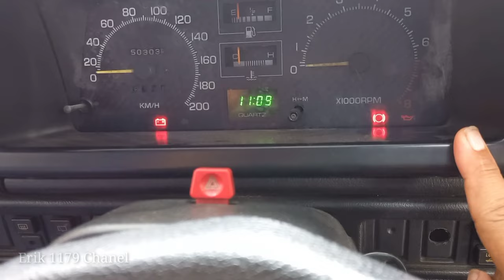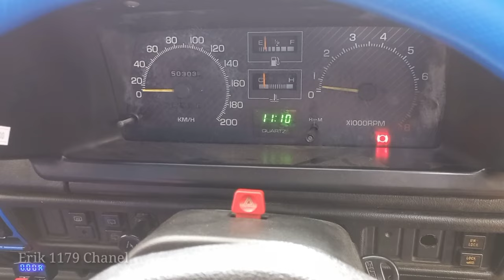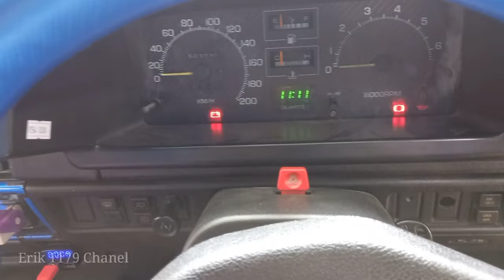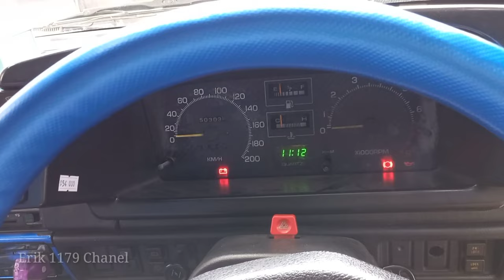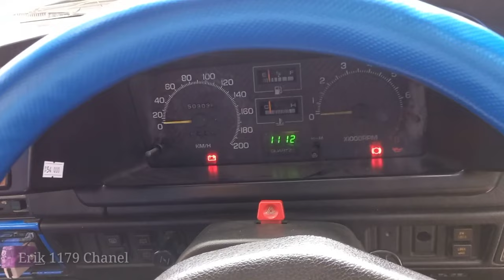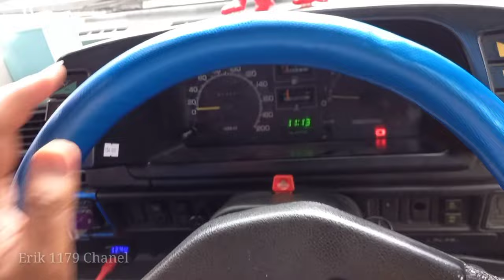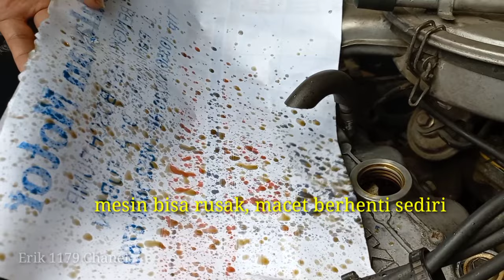INDIKATOR GAMBAR OLI TIBA2 NYALA SAAT MOBIL JALAN, APAKAH OLI MESIN HABIS.!?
INDIKATOR GAMBAR OLI TIBA2 NYALA SAAT MOBIL JALAN, APAKAH OLI M
dividio kali ini saya jelaskan, juga berbagi pengalaman tentang jika indikator gambar oli tiba2 menyala saat mobil jalan, bagian2 mana yg perlu dicek agar tidak terjadi hal yg tidak diinginkan terhadap mesin mobil kita, contoh mesin mobil jadi rusak, apa mati sendiri